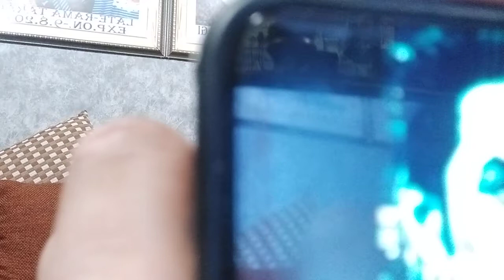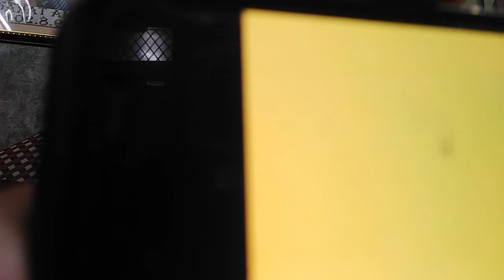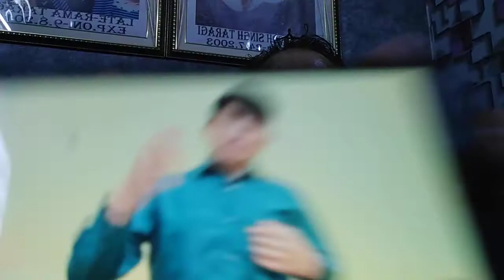September 10, 2021Napotism Or Chamchay Critiks Pur Bhari Film Factary.Fazal khan Sapport.Dil Say🙏